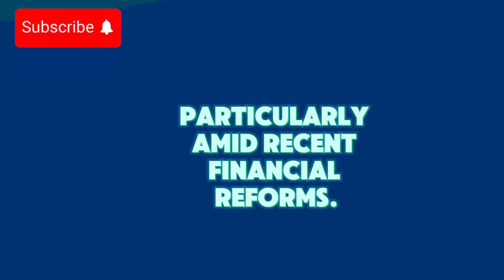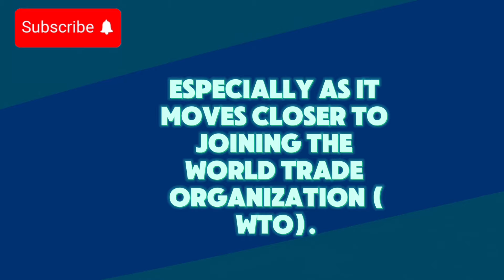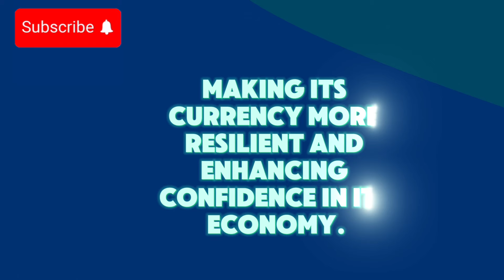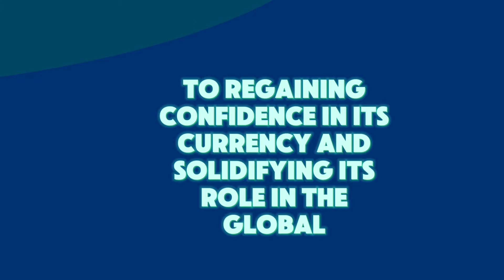Iraqi Dinar 🔥Iraqi Dinar Higher Rate On Forex $2.99 🔥Iraqi Dinar Today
Iraqi Dinar